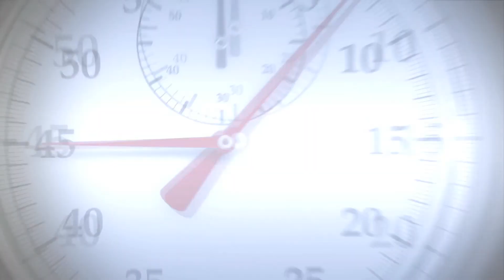The Meaning of Christmas: Seven Minute Seminary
What is the meaning of Christmas, anyway? Watch Dr. Pasquarello explain.